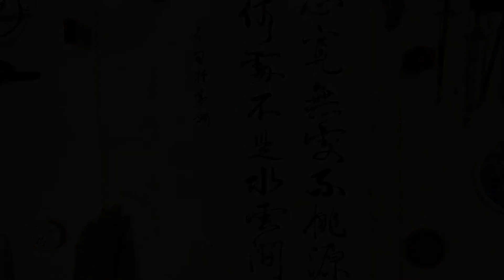Chinese calligraphy. Китайская каллиграфия. стихи. 中國書法藝術.